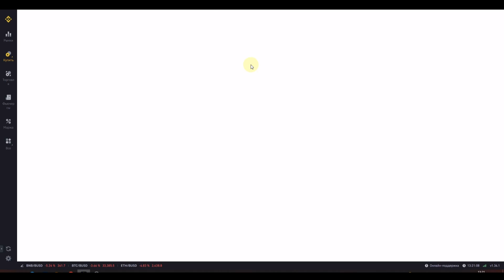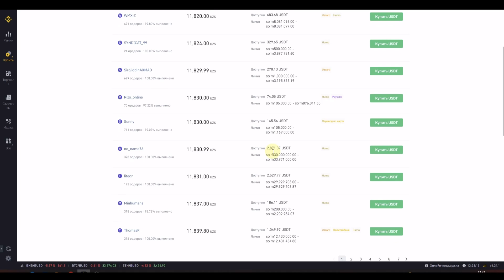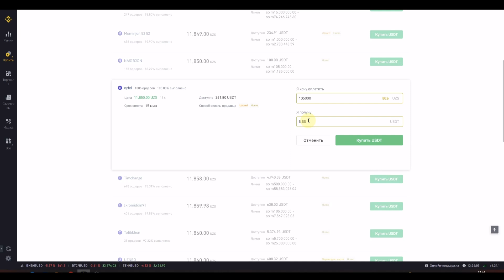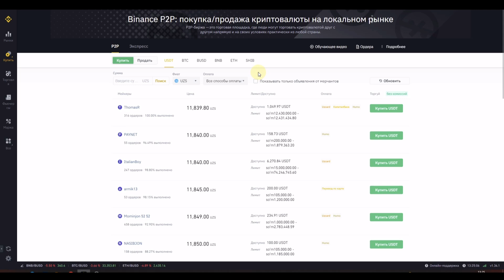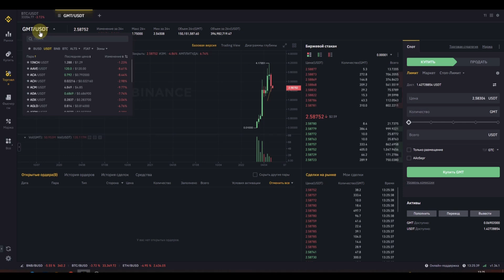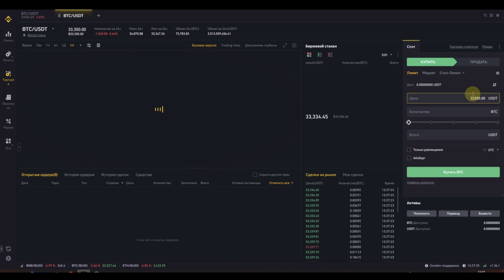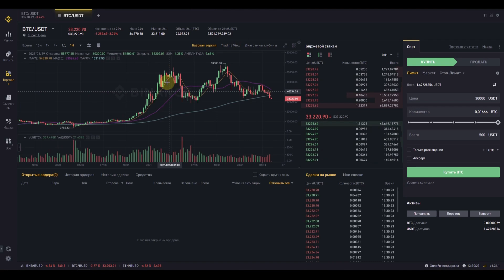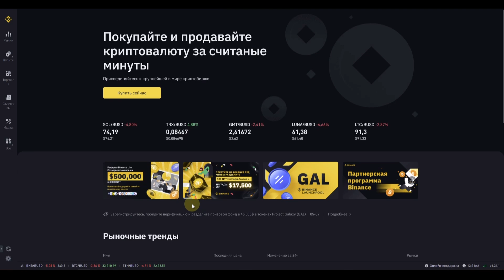Binanceda bitcoin sotib olish pul kirgizish va chiqarish yangilar uchun